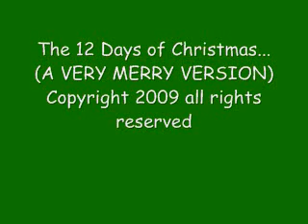WEED X MAS 12 Days of Stoner Christmas A Very Merry Version